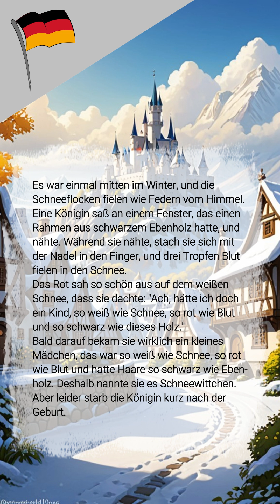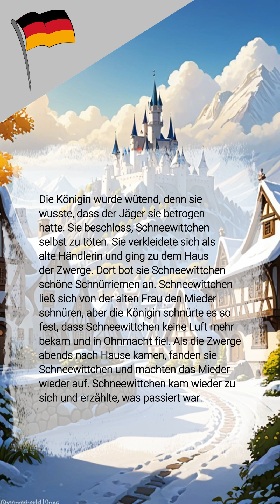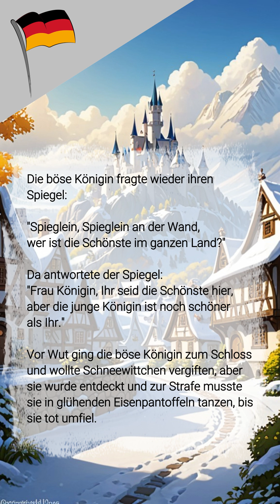Schneewittchen, ein Märchen zum Hören und Lesen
Das Märchen Schneewittchen nach den Brüdern Grimm, Deutschland
Jacob Grimm (1785–1863) und Wilhelm Grimm (1786–1859)

es war einmal - once upon a time
Erlebe die faszinierenden Geschichten der Brüder Grimm und anderer Märchenerzähler. Unsere Kanal bietet eine einzigartige Möglichkeit, dein Deutsch zu verbessern, während du bekannte Märchen hörst und mitliest. Perfekt für alle, die ihre Sprachkenntnisse auf spielerische Weise erweitern möchten.

Dieses Video wurde mit Filmora erstellt.